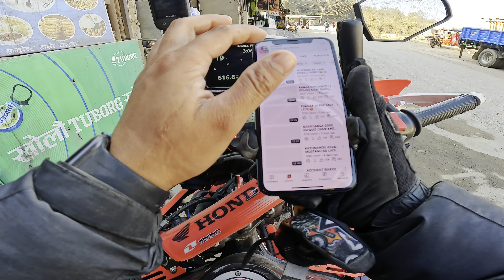FAKE VIDEO HALNE LAI PATTA LAGAYO POLICE LE😨